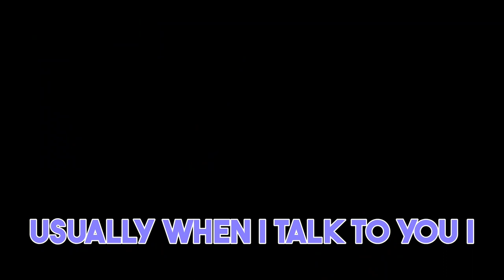Tragic Loss: Famous Rapper's Son Killed in Triple Shooting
In a heartbreaking incident, the son of a renowned local rapper turned podcaster, Gillie Da King, was tragically killed in a triple shooting in Philadelphia's Olney section. This video delves into the details surrounding the incident, paying tribute to the victim and shedding light on the impact of gun violence on communities. Join us as we explore the story and its aftermath, honoring the memory of YNG Cheese.

gillieDa King
Philadelphia Shooting
Triple Shooting
Impact of Gun Violence